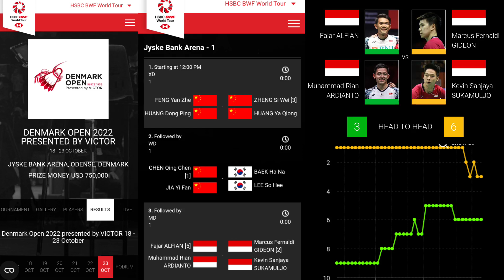FINAL DENMARK OPEN 2022 BADMINTON | Fajar/Rian Juara Denmark Open 2022 usai Kalahkan Marcus/Kevin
FAJAR/RIAN VS MARCUS/KEVIN ALL FINAL DENMARK OPEN 2022

Fajar/Rian Juara Denmark Open 2022 usai Kalahkan Kevin/Marcus

FAJAR ALFIAN /MUHAMMAD RIAN ARDIANRO VS MARCUS FERNALDI GIDEON  / KEVIN SAJAYA SUKAMULJO

GAME 1: 21-19
GAME 2: 28-26
Times: 47 Menit

Pebulu tangkis ganda putra Indonesia, Fajar Alfian/Muhammad Rian Ardianto juara Denmark Open 2022 usai mengalahkan sesama atlet Tanah Air, Kevin Sanjaya Sukamuljo/Marcus Fernaldi Gideon. Fajar/Rian menang dua gim langsung 21-19 dan 28-26.

Pertandingan tersebut dilangsungkan di Jyske Bank Arena, Odense, Minggu (23/10/2022) malam WIB. Pertarungan berlangsung seru dan cepat di mana kedua pasangan saling kejar-mengejar poin

Fajar/Rian langsung mencuri angka lewat pukulan backhand-nya yang menipu di awal laga. Mereka bahkan sempat menggandakan keunggulan menjadi 2-1 saat Kevin/Marcus miskomunikasi dalam melakukan pengembalian.

Tertinggal angka membuat Kevin/Marcus terpelatuk membalas. Berulang kali Marcus Gideon melancarkan jumping smash yang merepotkan. Hasilnya ampuh! Duet berjulukan Minions itu pun berbalik unggul 5-3.

Fajar/Rian juga tak mau kalah. Skor sempat menjadi 7-7 usai Rian melepaskan smash tajam. Shuttlecock sempat ditangkis Marcus, tapi setelahnya terbentur net.

Interval gim pertama diamankan Kevin/Marcus. Bola serve Marcus berbuah poin sehingga Minions unggul 11-8.

Selepas jeda, Kevin/Marcus menggila. Seketika mereka unggul cepat dan jauh 17-12.

Pertandingan kian panas. Marcus sempat memeragakan teknik pengembalian memutar saat digempur Fajar/Rian. Bola sukses ditangkis, tapi akhirnya Fajar/Rian mendapat poin usai shuttlecock pukulan Kevin terbentur net. Kevin/Marcus masih unggul 17-14.

Kedudukan bahkan imbang 17-17 dalam waktu singkat. Fajar/Rian malahan membalikkan keadaan menjadi 18-17 usai smashnya masuk.

Fajar/Rian akhirnya yang menyegel gim pertama dengan skor 21-19. Mereka memenangkan gim pertama usai pengembalian bola Kevin kurang bertenaga.

Tempo permainan tetap cepat pada gim kedua. Kevin/Marcus bahkan langsung unggul 4-2.

Meski tertinggal Fajar/Rian tidak menurunkan serangan. Mereka terus menguntit skor Kevin/Marcus dengan skor 4-6.

Setelah saling gempur, Kevin/Marcus akhirnya menyegel interval gim kedua. Mereka unggul cukup jauh 11-6.

Seusai turun minum Fajar/Rian menghentak. Poin demi poin mereka raih sehingga skor sempat 9-12 masih untuk keunggulan Kevin/Marcus.

Kevin/Marcus berusaha bangkit seusai terus-menerus ditekan. Mereka sempat unggul 15-11 seusai pukulan Rian out.

Marcus unjuk gigi. Dia melakukan placing ke sisi kanan Fajar/Rian yang kosong sehingga keunggulan bertambah 17-12.

Kevin/Marcus terus bertambah poin. Mereka sempat unggul 19-16 usai smash jarak dekat Kevin tak mampu diantisipasi Fajar/Rian.

Fajar/Rian tak mau kalah begitu saja. Mereka juga menambah poin sehingga kedudukan sempat menjadi 20-20 usai smash Kevin jauh dari sasaran.

Drama terus terjadi saat kedua pasangan saling meraih gim poin. Kedudukan sempat 26-25 untuk keunggulan Kevin/Marcus.

Fajar/Rian akhirnya yang menjuarai Denmark Open 2022. Smash Fajar mampu mematikan langkah Kevin/Marcus. Mereka menang di gim dua 28-26.

Hasil Final Denmark Open 2022: Fajar-Rian Juara Ganda Putra
Fajar Alfian-Rian Ardianto menjadi juara setelah mengalahkan Kevin Sanjaya-Marcus Fernaldi Gideon dengan skor 21-19 dan 28-26 dalam tempo 47 menit.

Denmark open 2022
final denmaek open 2022
denmark open 2022 badminton
badminton 2022
hasil badminton hari ini
hasil denmark open 2022
badminton denmark open 2022